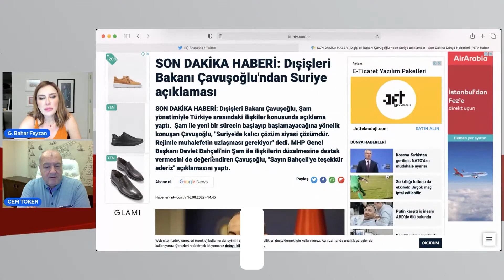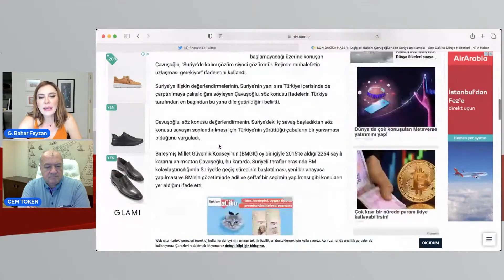Sığınmacılar İktidarın Planı Mı? Seçim Akşamı Neler Olacak? | Cem Toker - Bahar Feyzan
1) "16 MAYIS'A DİKKAT!" Ezoterik Astrolog Oğuzhan Ceyhan’dan Yeni Kehanetler!! 2022'de Neler Olacak? | Bahar Feyzan
2) BDDK’dan Bankalara Skandal Uyarı | Cem Uzan | Bahar Feyzan
3) "Bu Balon Patlayacak!" Ev ve Araba Alacaklar Dikkat! | İslam Memiş - Bahar Feyzan
4) Araba Alacaklara Sürpriz Var! Ev Fiyatları Balon mu? | İslam Memiş | Bahar Feyzan
5) Kulüp Dizisindeki Gazinoların Gerçek Hikayeleri! |Sacit Aslan -Bahar Feyzan
6) İslam Memiş Bitcoin için Tarih Verdi! Kendisini Heyecanlandıran Kripto Projesini Açıkladı!! | Bahar Feyzan
7) Korkunç Tablo! Türkiye’nin Bütçesi Yok! Her 3 Ekmekten 1’i İthal! | Cem Uzan - Bahar Feyzan
8) İslam Memiş Uyardı! Yastık Altındaki Altınlara Ne Yapacaklar? Yeni Zamlar mı Gelecek? | Bahar Feyzan
9) Türkiye En Kritik Yıllarına Giriyor! Bunlar Daha İyi Günler! | Oğuzhan Ceyhan - Bahar Feyzan
10) Astrolog Oğuzhan Ceyhan Uyardı!! 2022'de Türkiye'yi Neler Bekliyor? | Bahar Feyzan